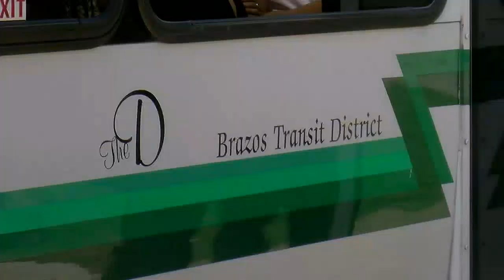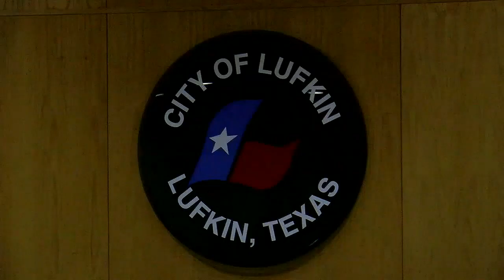City of Lufkin unveils new sheltered bus stops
Waiting for the bus just got a little more comfortable in Lufkin.